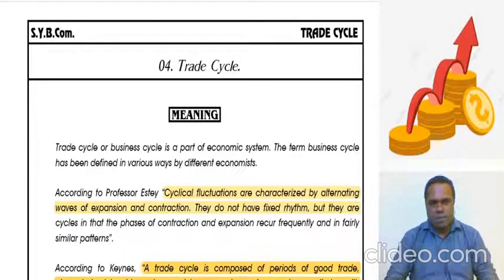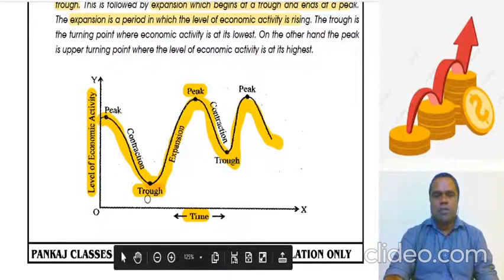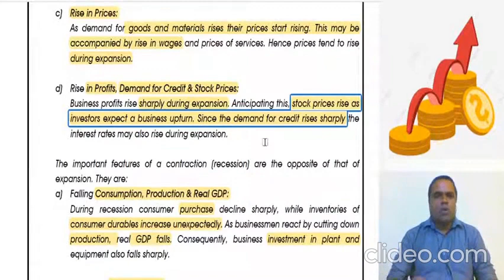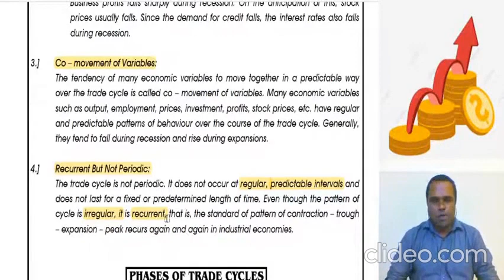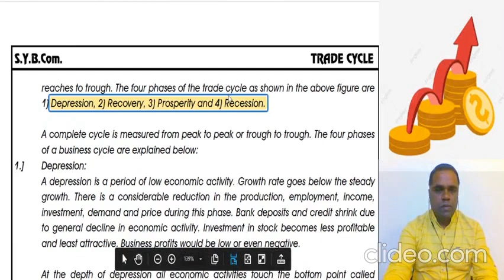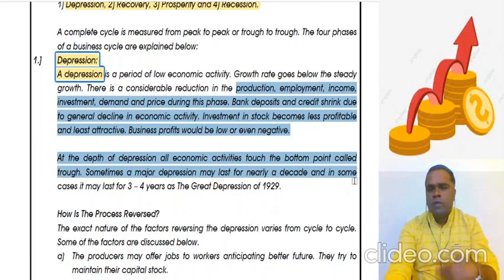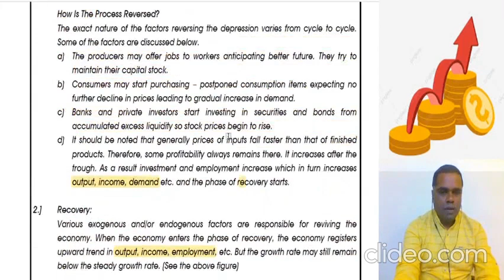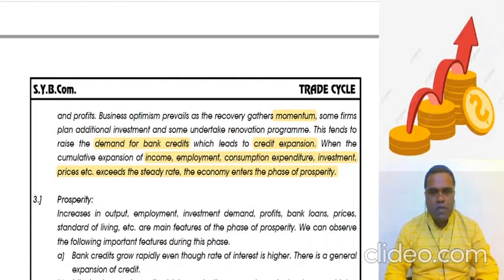SYBcom /SYBaf Economics Chapter 4 Trade Cycle Part 1 (Gurukul Classes)